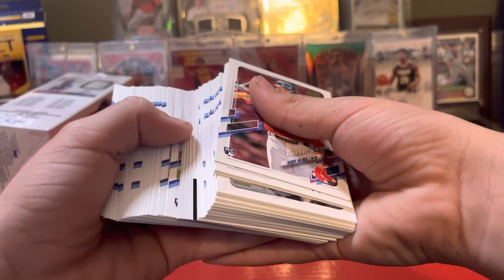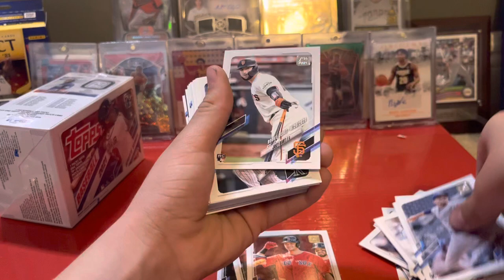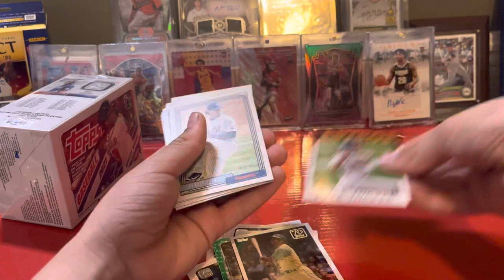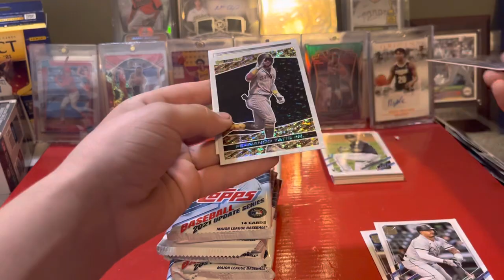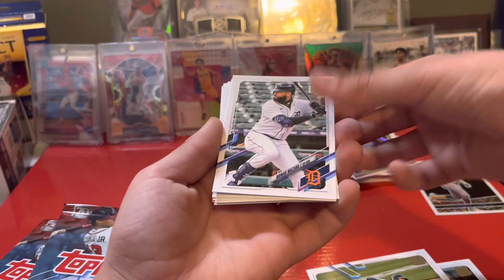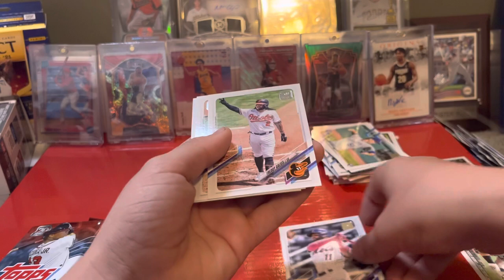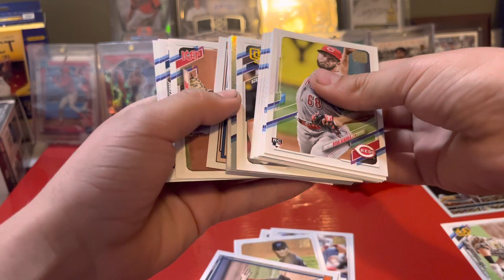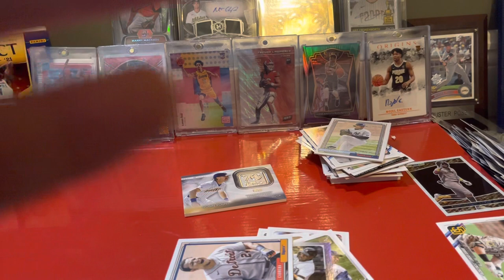2 boxes of 2021 topps update awesome El Niño pull!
Hello everyone I am just quickly shouting out my favorite card/video game YouTube channel obsessed collector and it would be so cool if you all could go sub to him.